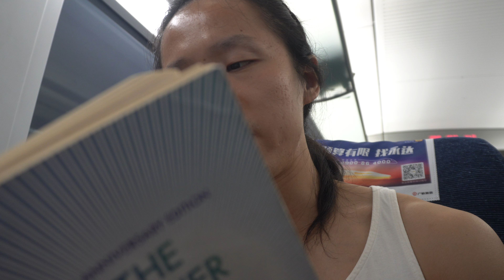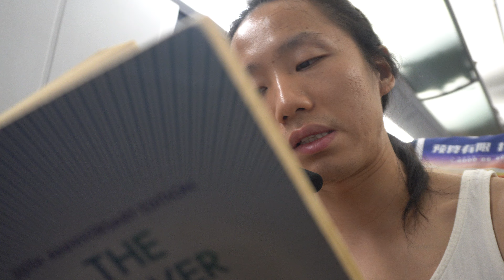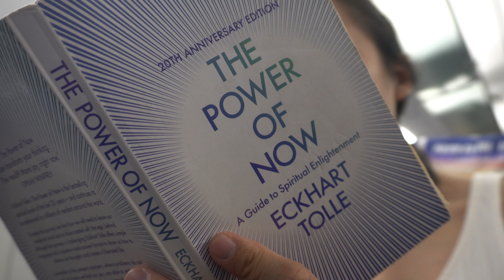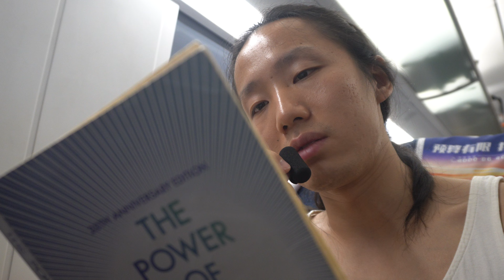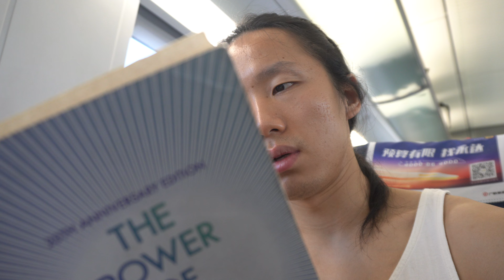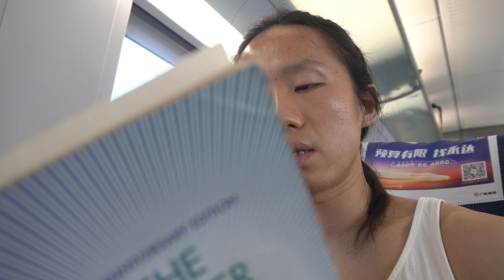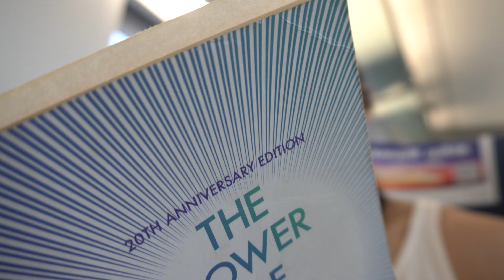Reading "The Power Of Now" by Eckhart Tolle 08/04/2024